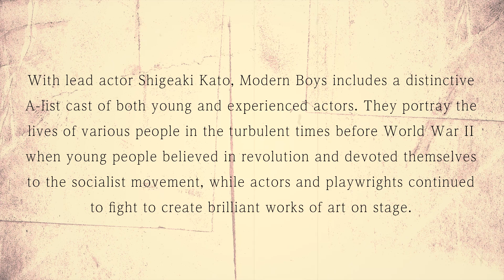PARCO produce MODERN BOYS